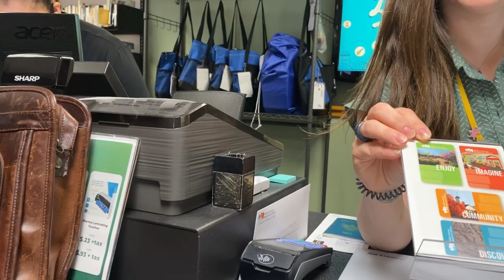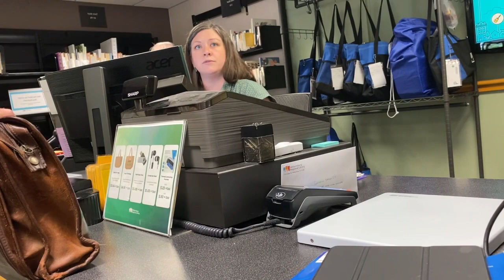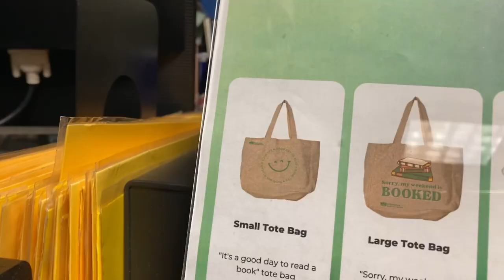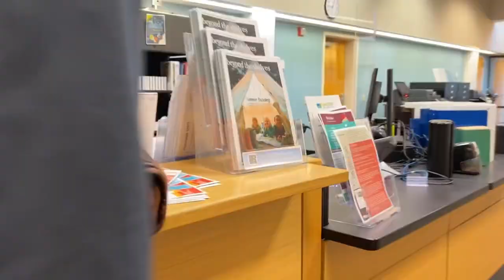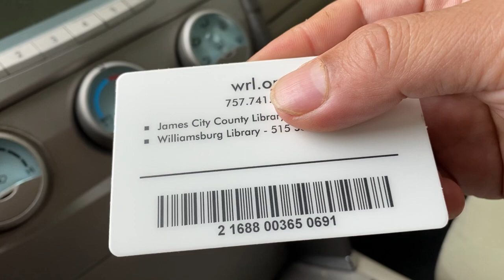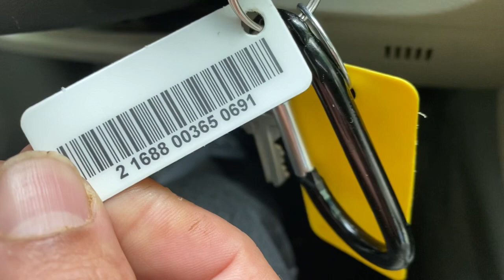DIANTAR MENTOR, MENGAKSES JUTAAN BUKU DI PERPUSTAKAAN AMERIKA.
Video ini menjelaskan proses mendaftar sebagai anggota perpustakaan publik di Amerika dan mengakses jutaan buku di sana.